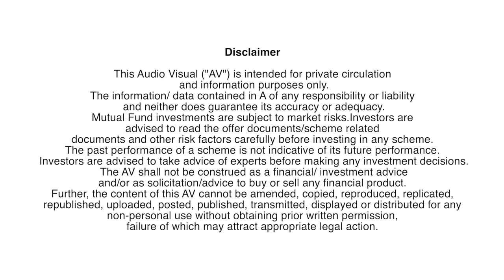What to do with your onam bonus?Dr SiP Financial Tutorials powered by The Offers Malayalam 55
ഓണം ബോണസ് കൊണ്ട് നിങ്ങൾ എന്ത് ചെയ്യണം എന്നാണ് ഈ വീഡിയോയിൽ പറയുന്നത്
Mutual Funds, Portfolio Management Service (PMS), Systematic Investment Plan (SIP), Financial Plans, NRI Investment Plans, Retirement Plans, Child Education Plans, SWP, STP